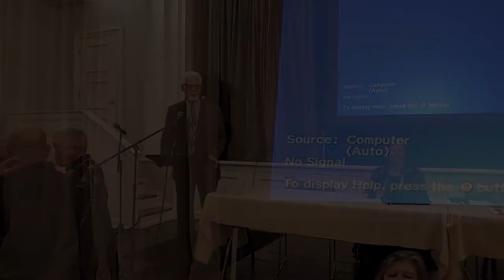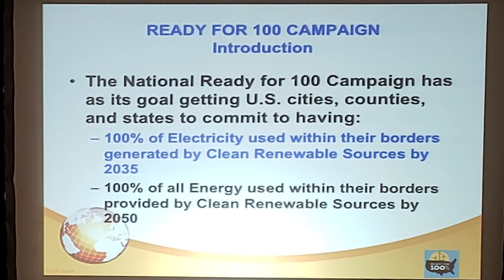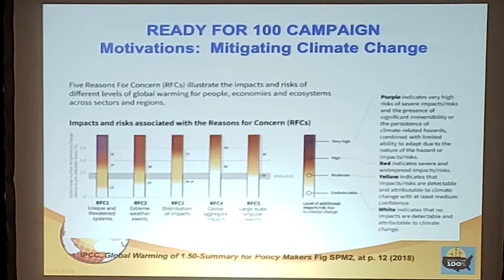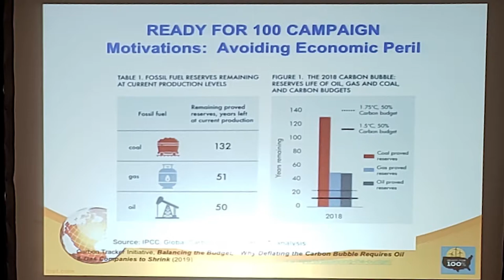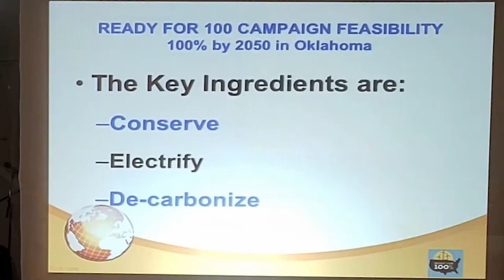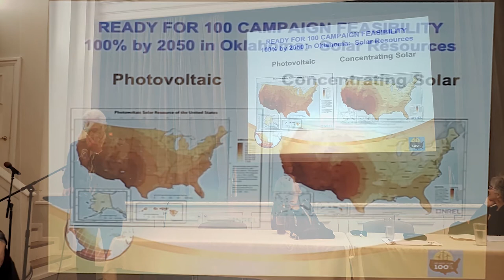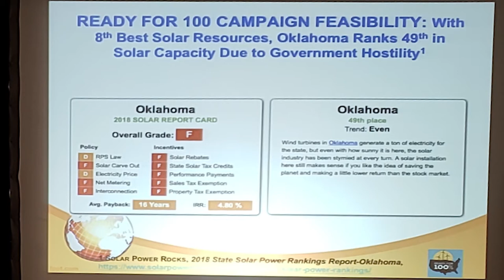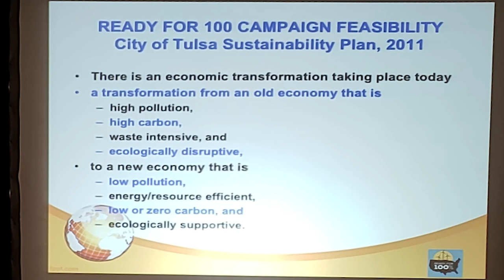Gary Allison announcing Ready for 100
On November 7th, 2019, Gary Allison presented the facts on climate change and renewable energy to an audience at All Souls Unitarian Church in Tulsa, Oklahoma. Gary  is the Chair for the Tulsa Ready for 100 initiative, driving the city for 100% renewable energy in the near future.